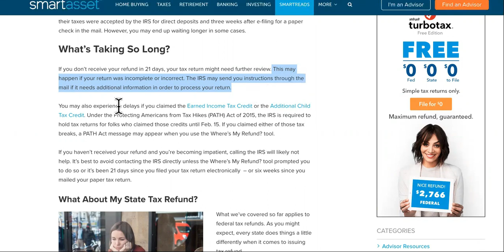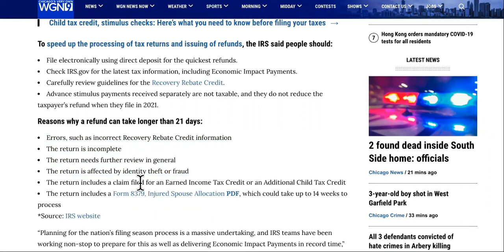WHY YOUR 2022 TAX REFUND IS APPROVED BUT SHOWING DELAYED?| NEW TAX REFUND RELEASE DATE!